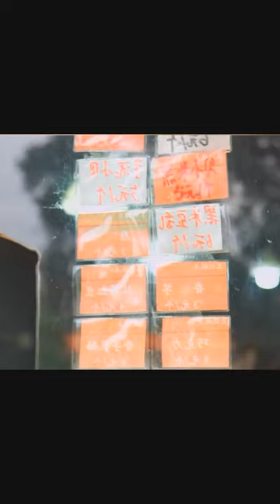A beautiful girl born in the 1990s in Jimei sells Beijing snacks for 3 yuan each, and opened three s